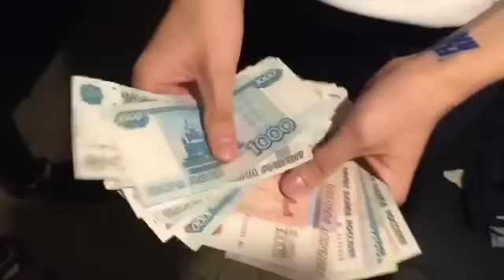FACE-Я Рэпер сука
Прайс-лист с рекламой:
Все самые горячие фрешмены только у нас